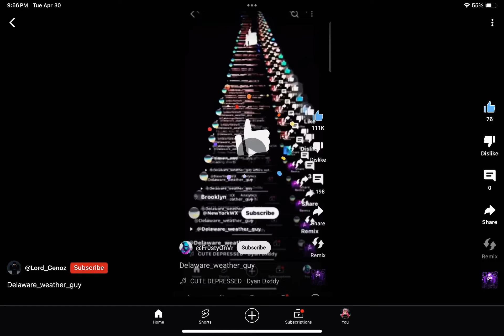Idk what to call a this